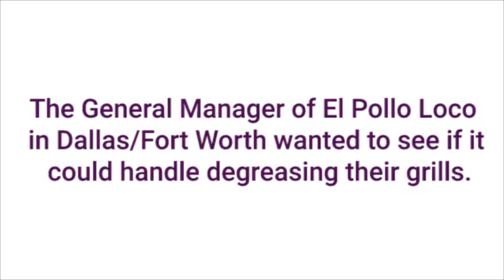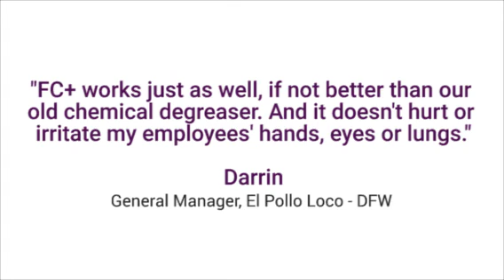Grill Cleaning at El Pollo Loco with FC+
We've already learned that FC+ works really well on carpet, tile, grout and other flooring types. The general manager of El Pollo Loco in Dallas-Fort Worth wanted to see if the nontoxic all-purpose cleaner is tough enough to handle cleaning their grills.